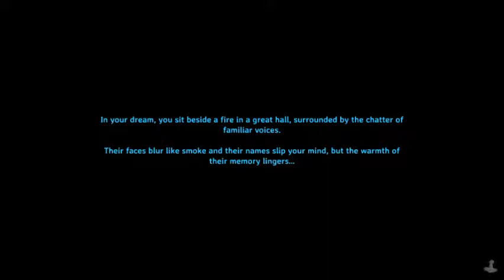Waiting for Age of Empire IV-VANHEILM-SWAMP BOSS WITH HEALTH REGENERATION X___X